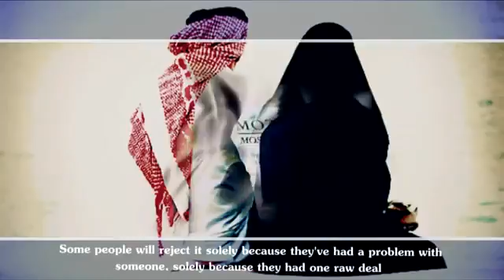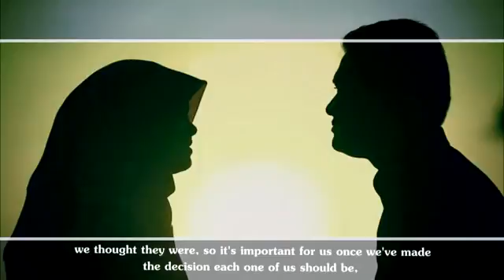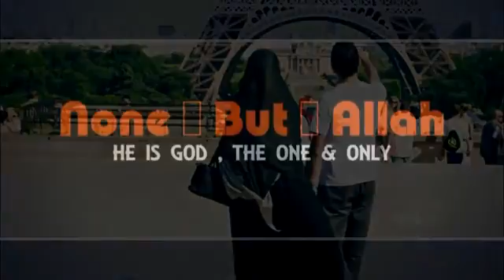Dont Reject Righteous Proposals Thought Provoking by Mufti Ismail Menk TDR